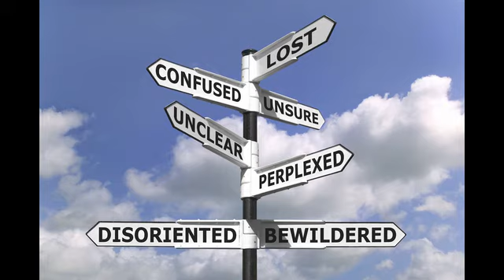MJVICTIMS.COM presents Tom Mesereu, Method To The Madness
One name that is synonymous with the Michael Jackson sexual molestation allegations is that of famed defense attorney Tom Mesereau. Mr. Mesereau represented MJ in 2005 and helped him to get acquitted of all charges. However it is now 2016 and Tom Mesereau just cant help inserting his opinions on the new allegations. Some believe it is because he feels an obligation to keeping Michael Jackson's legacy alive others believe there may be more calculated reasons. So sit back and listen to a different opinion on Tom Mesereau and what may be The Method to the Madness.